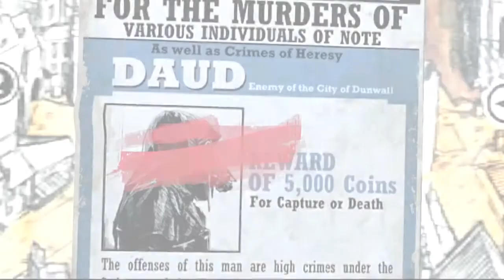Dishonored Game of the Year Edition Trailer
Bethesda Softworks hat einen neuen Trailer zur Game of the Year Edition von Arkane's Stealthactionadventure Dishonored veröffentlicht.